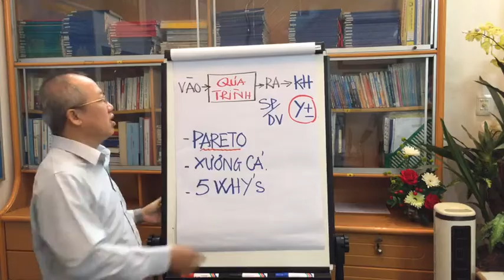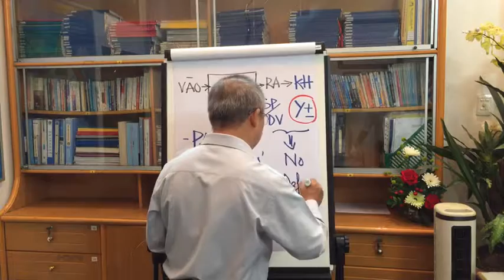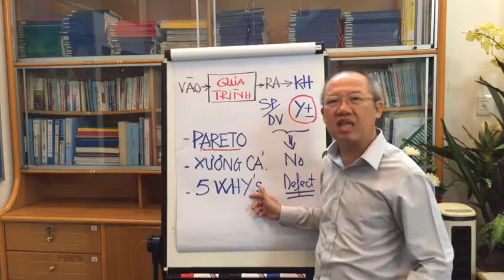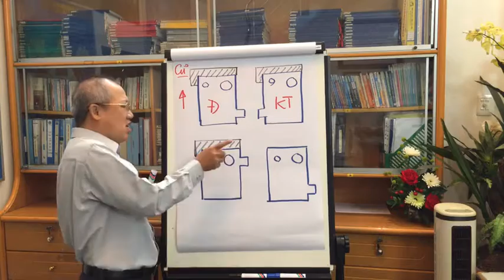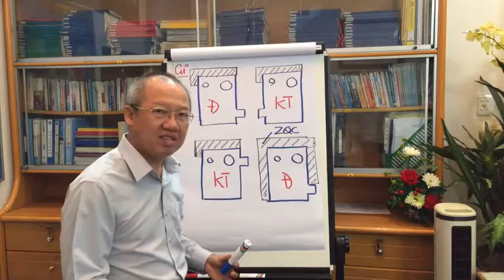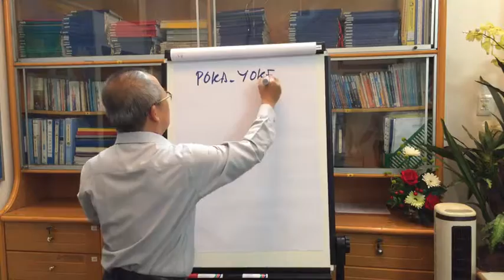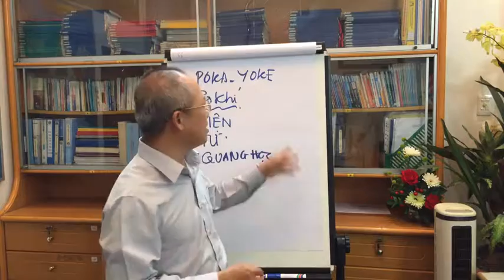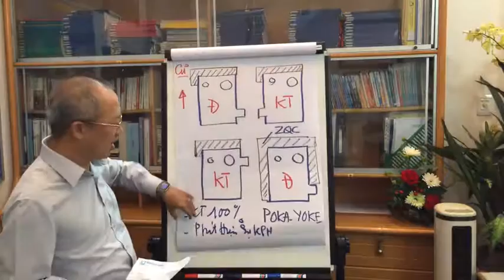10 Phút Quản Trị Hiệu Quả Doanh Nghiệp - Tập 30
Tặng sách miễn phí ebook "Cẩm nang thương lượng giảm chi phí mua vào" Bấm vào đường link sau để nhận ebook
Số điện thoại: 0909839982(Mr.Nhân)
Công ty TNHH Tư Vấn Trần Đình Cửu (TDC) được thành lập năm 2001, cung cấp dịch vụ tư vấn và đào tạo thuộc các lĩnh vực:
Quản Lý Lợi Nhuận Toàn Diện (Total Profit Management)
Balanced Scorecard, KPI, Giải thưởng Malcolm Baldrige.